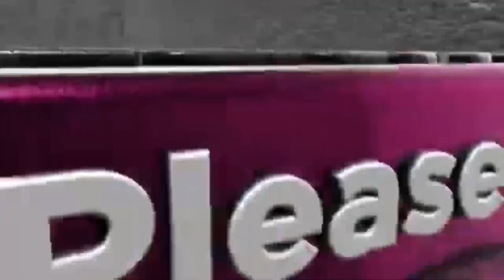CBMM Chakma Baptist Nuho Inkhâwmpui Pandal zâr hnatlânna kan tlawh